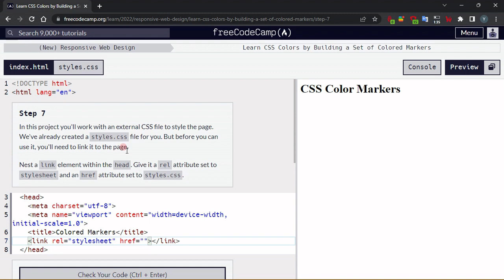Learn CSS Colors by Building a Set of Colored Markers - Step 07